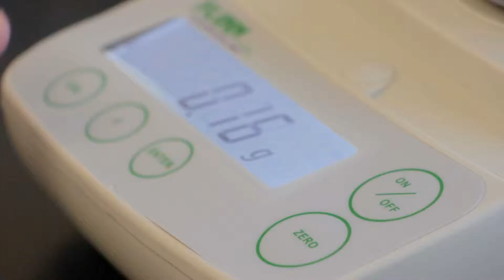OCCC | Valeriya Kirkes - College Survival